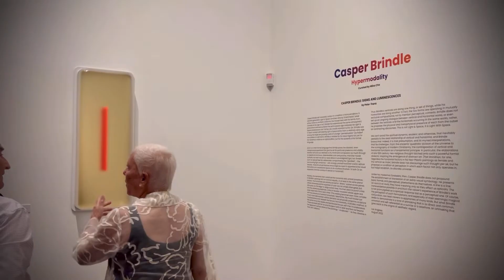CASPER BRINDLE AT CALSTATE LA